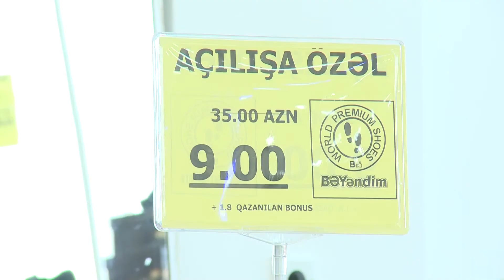BEYENDİM ayaqqabi brendi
Bəyəndim ayaqqabı dükanlar şəbəkəsi
reklam çarxı 2017
Rejissor Anar Memmedeliyev